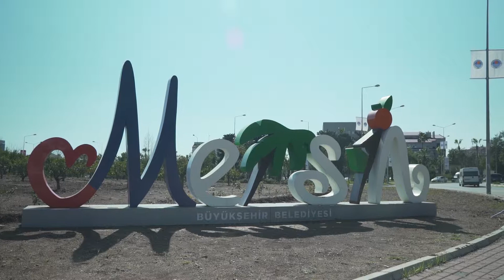Ambassador Berger and Erdmann visit the EU Science Caravan in Mersin (Turkey)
On 18 March 2019, EU Ambassador Christian Berger and Germany's Ambassador to Turkey Martin Erdmann are visiting the EU Science Caravan at Şehit Bumin Temizkan Secondary School in Mersin, Tarsus.  They had a chat with the children and spent a lovely time with them.